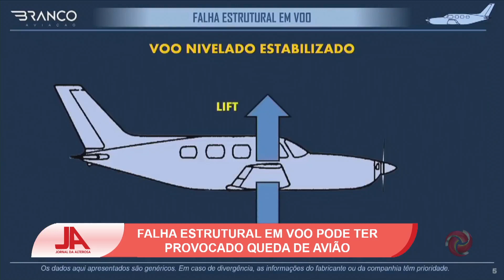Especialistas investigam causas de queda de avião que matou sete